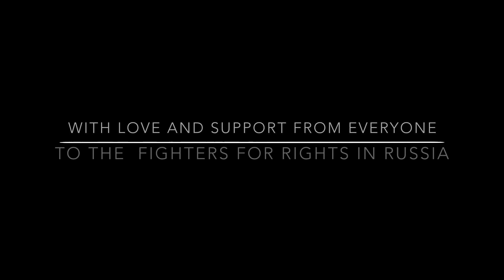It Get's Better Project, Russia - Ann Arbor Mighigan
It's time to show support and I got Students from my college to show their support for the people of the LGBTQ community in Russia.

Share and Like For support